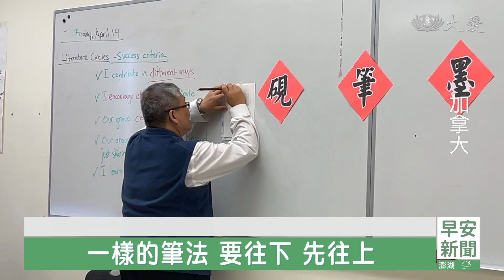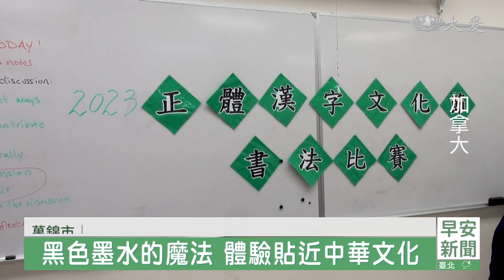加拿大人文學校書法比賽 貼近中華文化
在海外久了，中文可不能遺忘，加拿大慈濟北多倫多人文學校舉行書法比賽。主辦單位是加東中文學校聯合會，希望華裔學生藉機會熟悉中華文化。

書法之美，美在心靜與專注。

學習，從臨摹開始，握筆基礎要扎實。

安省中華總會館主席 王元培：「有所謂單勾的、雙勾的，基本上我們就用雙勾，兩指，三隻指頭把筆捏住，這兩隻指頭放後面支撐，你要記住，你的筆跟紙永遠垂直。」

中文字的筆劃不論多或少，結構就是均衡端正的展現。每堂課50分鐘，安省中華總會館王元培主席，為每個孩子指導。

安省中華總會館主席 王元培：「中華文化的傳承，是我們每一位華人的責任，所以他們今天也正式參與這部分，他們透過在文字的書寫裡面，希望他們能夠找到樂趣，也希望他們能夠繼續不斷地練習。」

相隔一周，慈濟北多倫多人文學校再度準備了紙墨筆硯，中高年級學生在有限時間內完成書法作品，參加比賽。

慈濟北多倫多人文學校教師 張媛媛：「加拿大本土這些學生，接觸書法的機會其實並不多，很感恩學校能夠給學生提供這次機會，讓學生拿起毛筆，靜心靜氣地寫出好字寫出好句。」

讓華裔孩子們了解書法藝術，加東中文學校聯合會用心主辦，中華民國僑務委員會歡喜護持，圓滿漢字文化節活動。

真善美志工 黃淑珍 梁延康 傅應年 加拿大報導